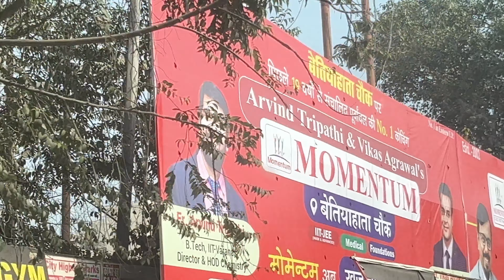Amazing Road Trip - Lucknow to Bihar | Kushmuhi Jungle | Saryu River Ayodhya | Bihar - UP Border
Amazing Road Trip - Lucknow to Bihar
Kushmuhi Jungle
Saryu River Ayodhya
Bihar - UP Border
Ayodhya Development
Bihar road trip

Thank you friends for watching my videos, please LIKE the video if you enjoyed, If you want to suggest something, please COMMENT, and please SUBSCRIBE and press the BELL button to get notification about new videos.